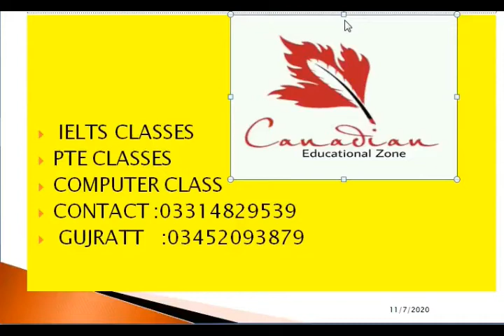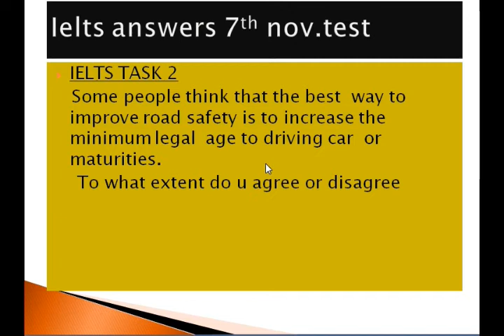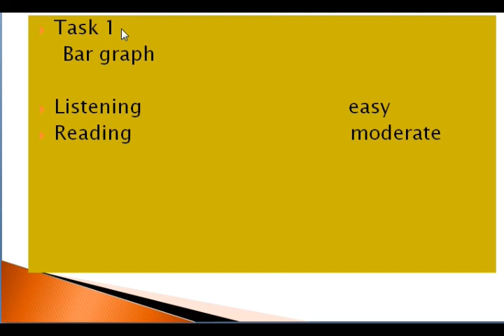ielts 7th november test answers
ubcribe our channel for best best prepration in IELTS
Canadian Educational Zone is One of the best insitute in Gujrat For IELTS and computer courses..
if you to study aborad plesae contect us
@IELTS Canadian Gujrat